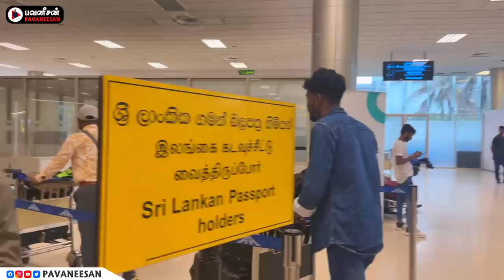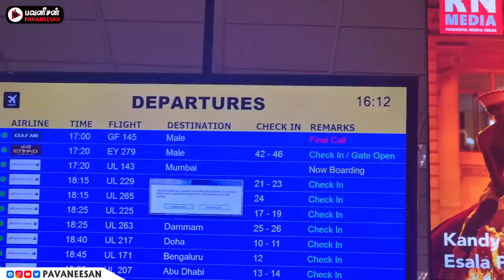பாதுகாப்பாக கனடாவில் இறங்கிய தம்பி😍 | Sri Lanka to Canada | Pavaneesan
எனது அறிமுகம்

இலங்கை, யாழ்ப்பாணம் [ jaffna ] , சிறுப்பிட்டி [ siruppiddy ] எனும் கிராமத்தில் பிறந்த தட்சணாமூர்த்தி பவனீசன் ஆகிய நான் அறிவிப்புத்துறையின் ஆர்வத்தால் சில வானொலிகளில் பணியாற்றி பின்பு சுதந்திரமாய் பறப்பதற்காக youtube தளத்தை தெரிவு செய்து அதன் மூலமாக உலகவாழ் தமிழர்களான உங்கள் மத்தியில் அறிமுகமாகி பல காணொளிகளை பதிவிட்டு வருகிறேன்.

என்னை தொடர்புகொள்ள